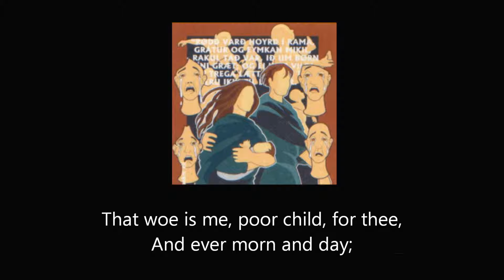Coventry Carol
The Coventry Carol speaks to our time.  Innocent children are still being killed - even in the name of religion.  It is sung here by a scratch choir assembled for the 2015 Christmas Midnight Mass at St David's Church, Exeter, UK.  It is a tradition for carols to be sung as the congregation gather for the service.